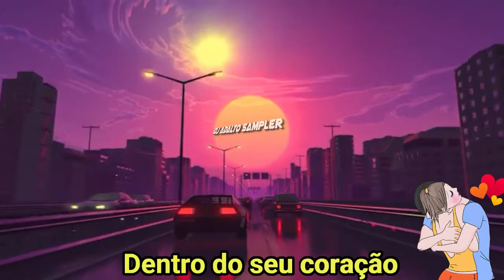Abra seu coração - Saudade boa